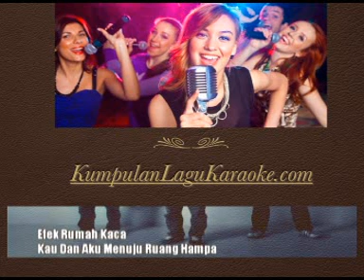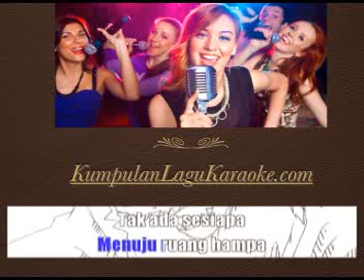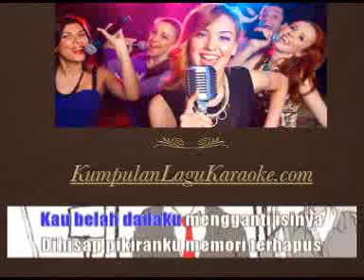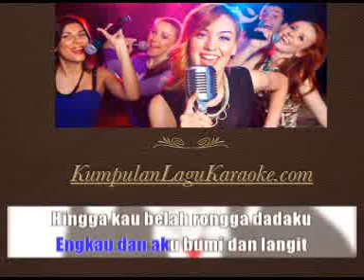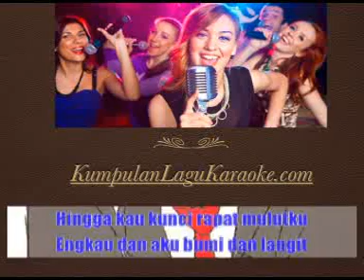KAU DAN AKU MENUJU RUANG HAMPA - EFEK RUMAH KACA karaoke tanpa vokal ( instrumental ) cover